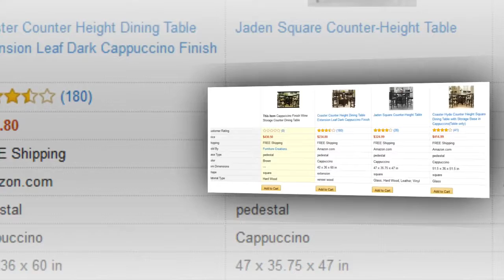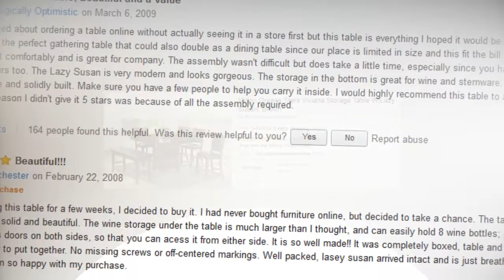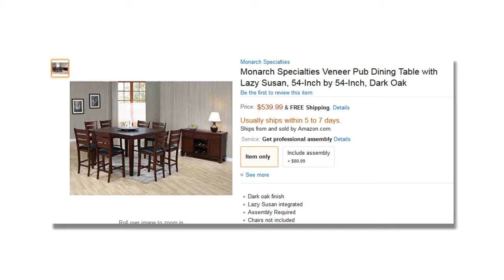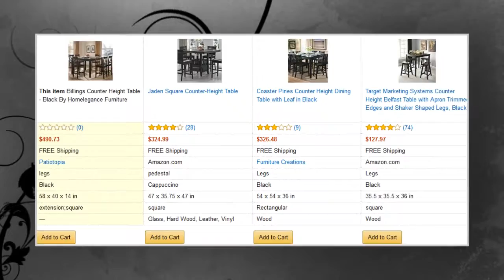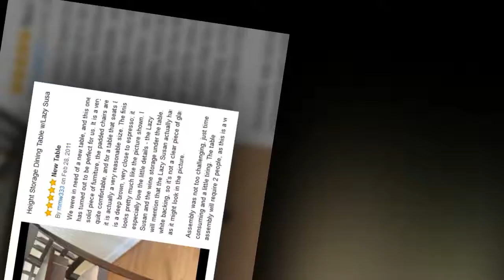lazy susan table graph calculator with points